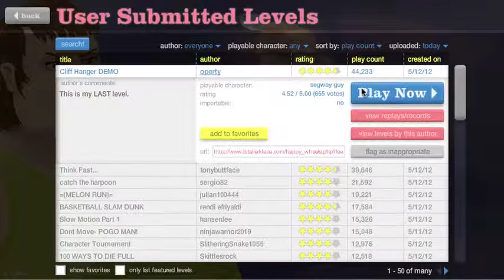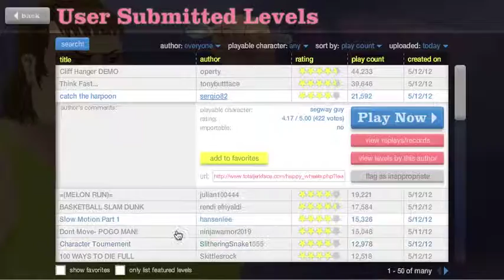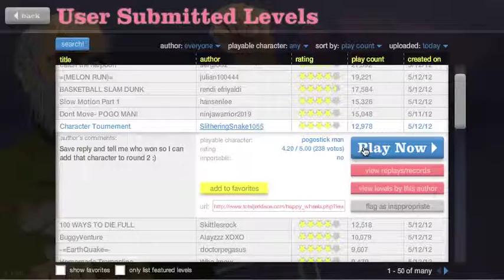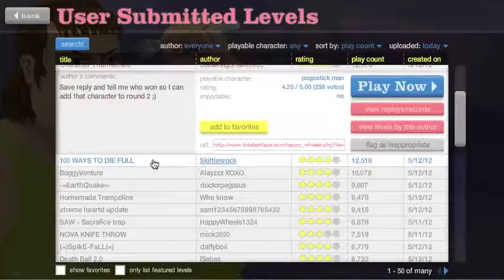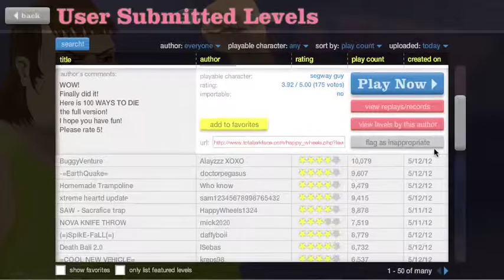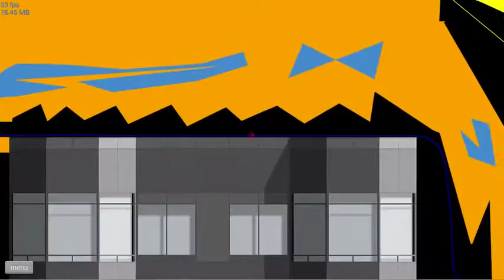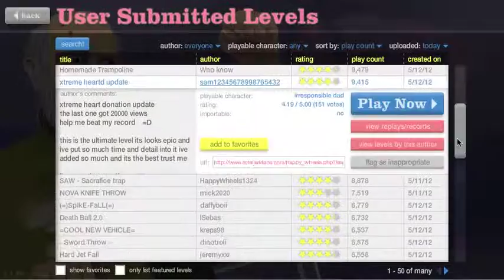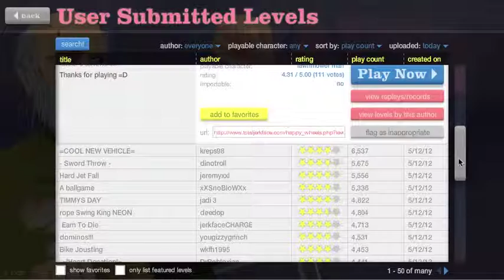Happy Wheels Episode 5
Matt's fifth episode of Happy Wheels.